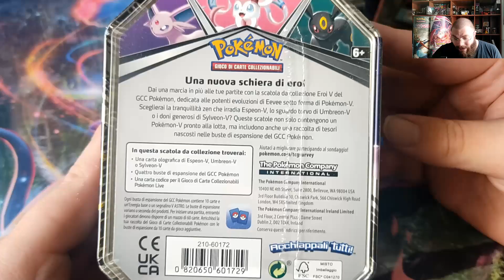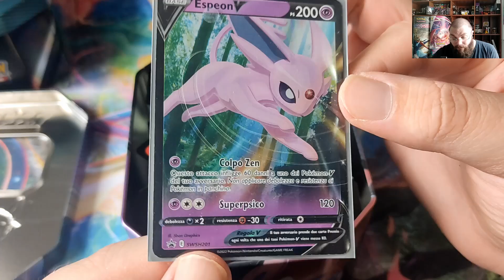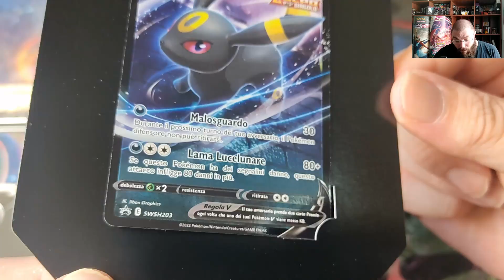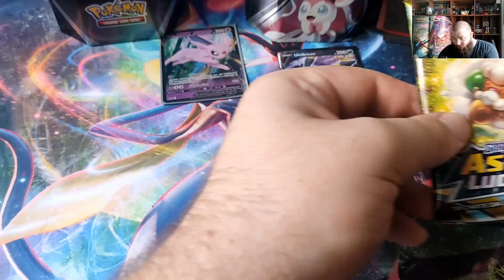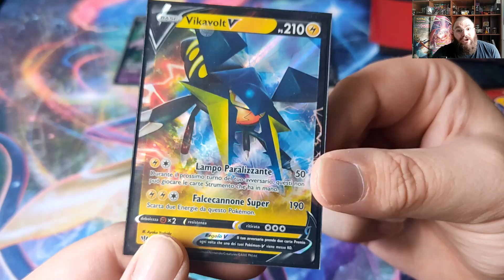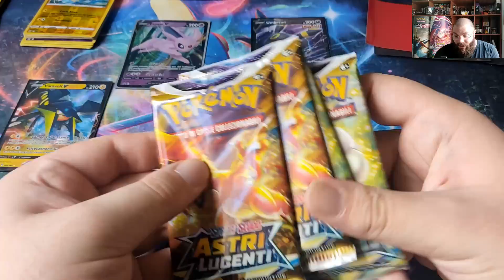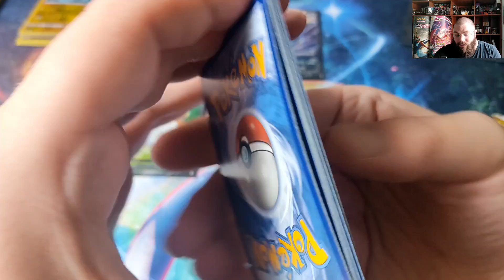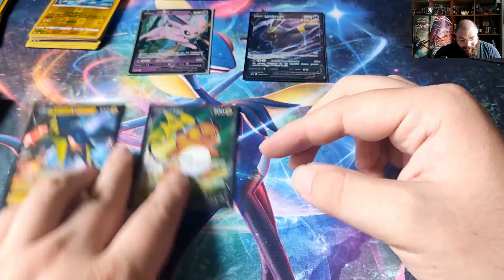Apriamo le tin di UMBREON & ESPEON eroi V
Oggi apriamo le nuove Tin di UMBREON & ESPEON V